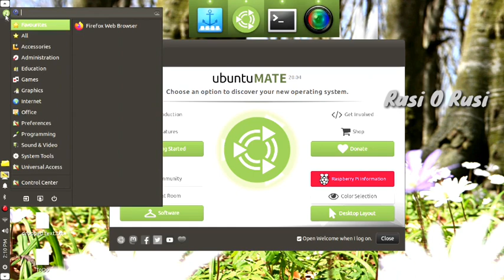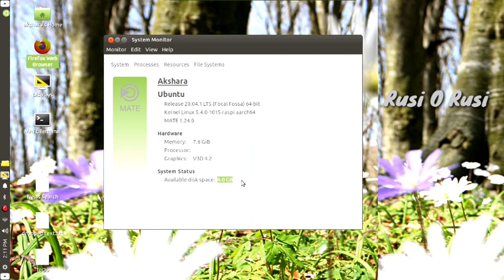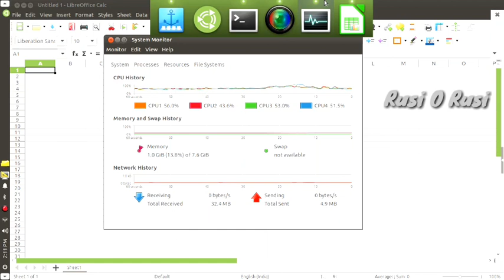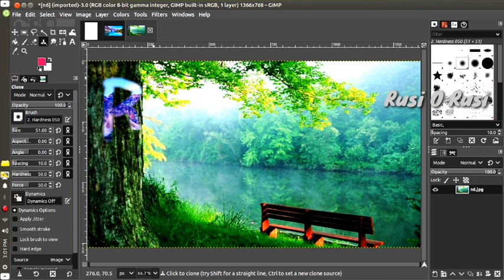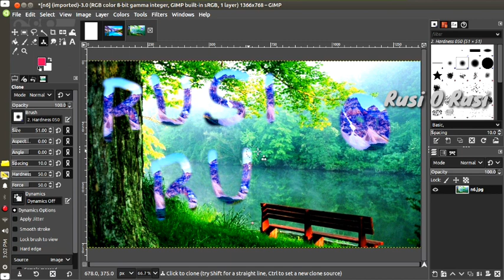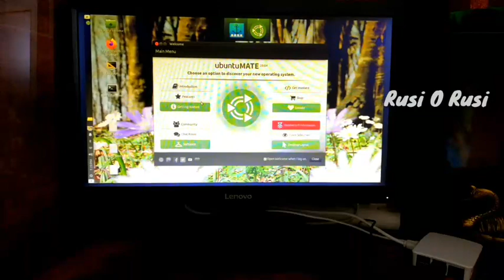New PC for Rs.10K | Raspberry Pi 4 Review and Features in Tamil | Can it replace your Desktop PC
Raspberry Pi 4 Review and Features | New PC for Rs.10000/- | Can it replace your Desktop PC

Checkout the Raspberry Pi 4 Review and Features. Is this a mini computer or an alternate to mac pro or laptop given it is handy. Can this be used for gaming.

Including where to buy and current price.

0:00 | Intro

0:20 | Overview of Raspberry pi
1:10 | Raspberry pi parts
2:00 | Raspberry pi 4 Ports
3:00 | Accessories

3:25 | Usages and Performance using Linux
5:45 | Games in Ubuntu Linux - GCompris
7:21 | Reboot of Raspberry pi timing and its price